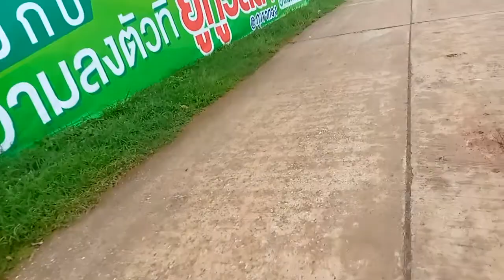รีวิวไปปั่นจักรยาน1 | Ep.40 (Full Hd) (10 ก.ค. 64) (ENG SUB) เมษายนchannel แชน'เนิล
ติดตามชมรีวิวไปปั่นจักรยานseason1
ทุกวันจันทร์ - อาทิตย์ เวลา 16:20 น. ทาง youtube
เมษายนchannel แชน'เนิล ละครฟอร์มยักษ์สุดเข้มข้น contentปี63 (ENG SUB) ละครฮิตที่สุดแห่งปี63

ละครดีดูที่ช่องเมษายนchannel มีทั้งละครฟอร์มยักษ์ ดราม่า ตลกคอมเมดี้ ซาบซึ้งน้ำใจแค่ ฮิตที่สุดแห่งปี63  contentปี63
รายชื่อนักแสดงเด็กในสังกัดmorning
1.พี่กาฟิวส์
2.diamond
3.น้องคุณ
4.น้องออกัส
5.น้องเคน
6.น้องไทเกอร์
7.น้องหยก
8.น้องอชิ
9.น้องvios
10.น้องดิว
11.น้องออมสิน
กำกับแสดงโดยคุณดาด้า
ติดต่อเราได้ :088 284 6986